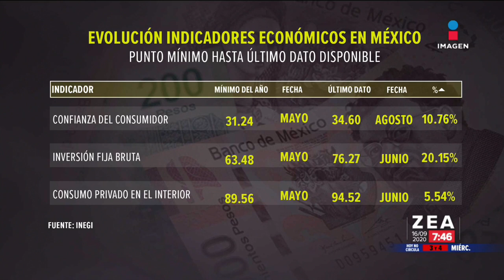¿La recuperación económica para México está cerca? | Noticias con Francisco Zea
¿La recuperación económica para México está cerca? ¿Cuál es el panorama actual? Arnulfo Rodríguez San Martín y Rodrigo Pacheco lo explican.